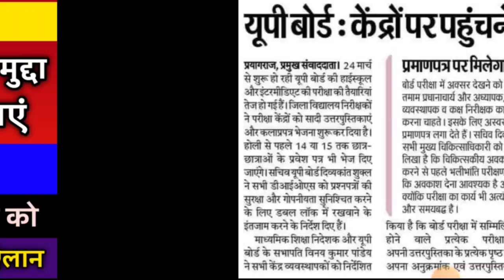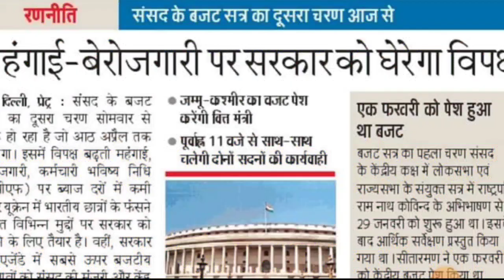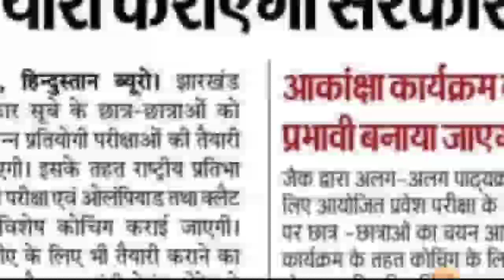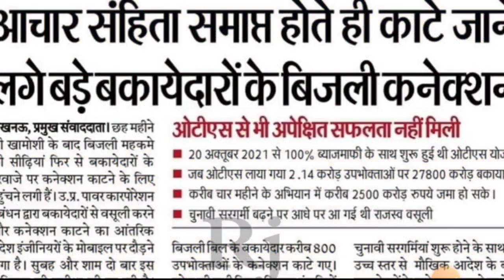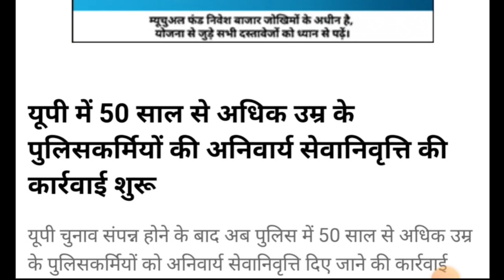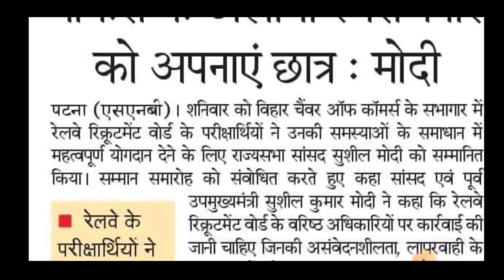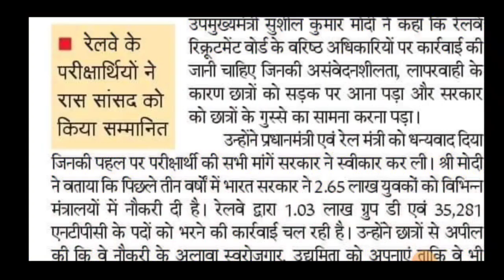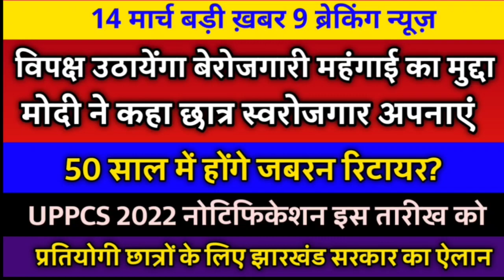AAj Ki Top 9 News | मोदी ने कहा स्वरोजगार करो | महंगाई बेरोजगारी पर बहस | UPPCS 2022